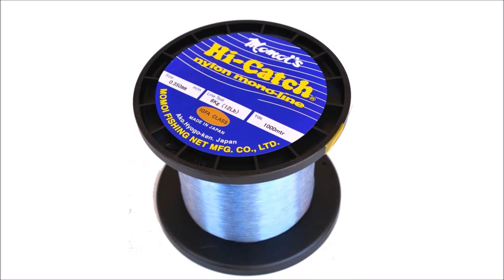20 datos sobre pesca deportiva parte 1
Ya sea que seas o no pescador, podra parecerte interesante estos hechos cotidianos de este deporte